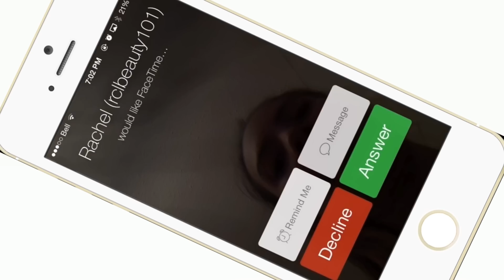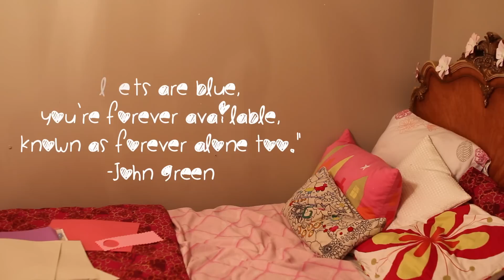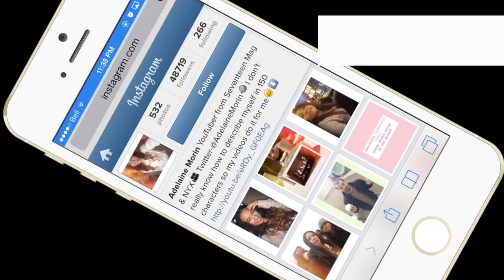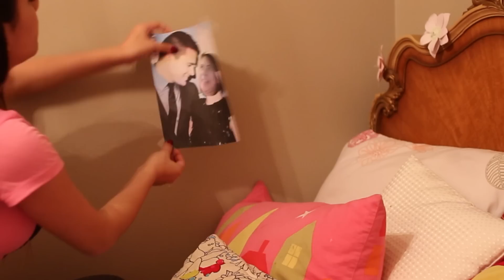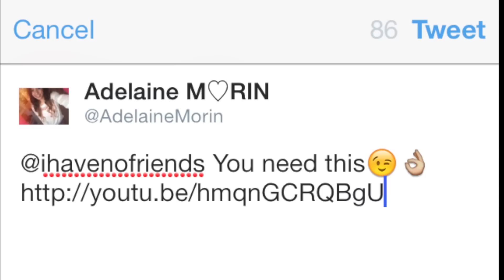♥DIY: Valentine's Forever Alone Room Decor♥ ᵃᵈᵉˡᵃᶥⁿᵉ ᵐᵒʳᶥⁿ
∙•❁OPEN ME BECAUSE YOLO❁•∙

6-295 Queen Street East, Suite #326